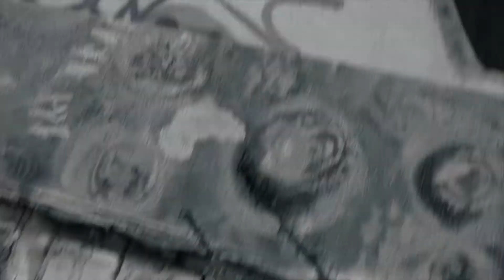OTR BIG 4 x OTR BIGGS X LUCKGANG KIBIAS : FU❌K MY MAIN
OTR THE LABEL and LUCKGANG KIBIAS are back again with Fu❌k my main on all major platforms soon